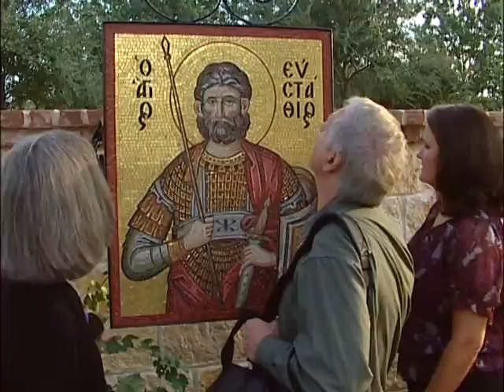The Story of St. Basil the Great Greek Orthodox Church Houston, Texas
"A Journey of Faith,Hope and Love"